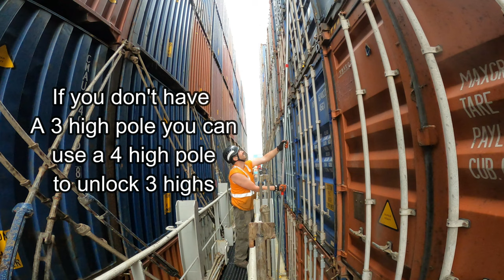Lashing Containers -CMA CGM MEDEA - Drop (delashing) Longshoreman work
CMA CGM MEDEA YB 2006 TEU 9415 17wide - Drop ( Delashing)